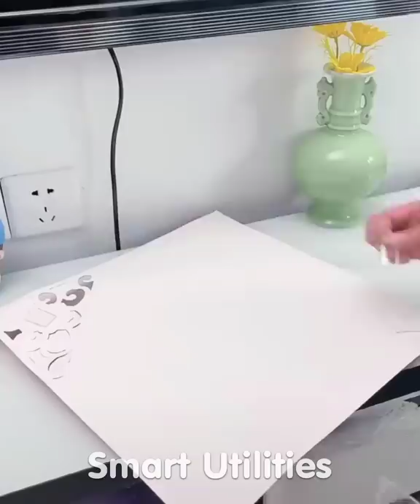🥰 New Gadgets & Smart Appliances, Versatile Utensils/Kitchen Tools For Every Home😍 Makeup #307